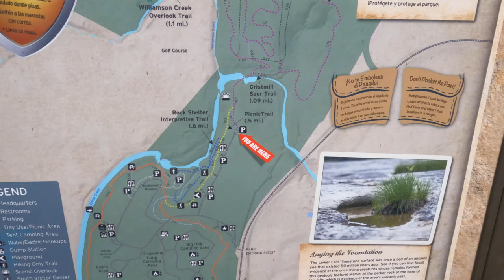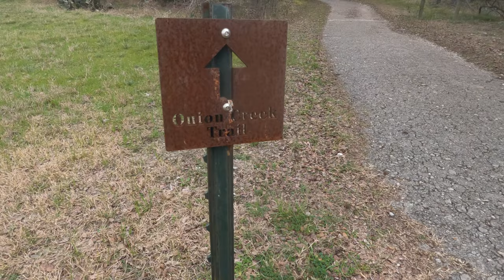Best hike austin texas with waterfall in Mckinney falls, Onion creek and Homestead trail 2021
Best Hike in Austin texas with waterfall(s) in Mckinney Falls State park. This park 2 waterfalls called Upper and Lower falls.  To see those waterfalls you can do the Onion creek and homestead trail.

This trail is approximately 6.5 mile roundtrip. Mckinney Falls  is located only 20 minutes from Austin Texas Airport, making it a good destination for a quick weekend gateway.

This park requires you to make a reservation so plan ahead. The entrance fee is only $6.

As you may have heard I'm doing the 52 hike challenge for 2021 so if you want to keep seeing beautiful but yet challenging hikes please don't forget to Subscribe to my channel. Truly appreciated! I strive to give you as much detail as possible on each trail just so that you are ready to face any adventure :)